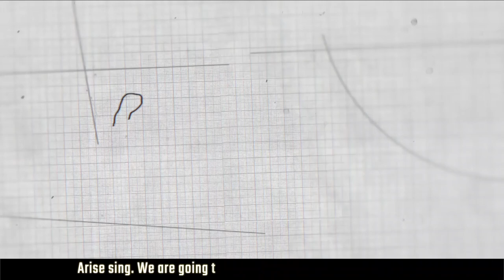Protesters demonstrating against the killing of black man in DC dispersed violently by the police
In today’s episode, we take a look at the police repression against protesters in Washington DC, Kenyan health workers strike demanding overdue promotions, demonstrations in Argentina in support of the Artigas project, and the results of the referendum held in New Zealand regarding euthanasia.